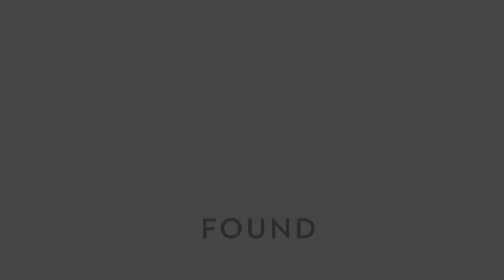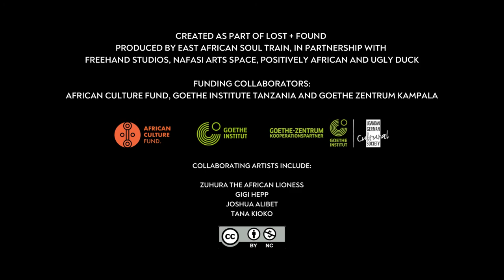The viel By Zuhurah The African Lioness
Zuhura Seng’enge (The African Lioness) is an international poet, writer, storyteller and singer/songwriter based in Dar es Salaam, Tanzania. As a poet, Zuhura has a decade worth of experience in the field of performance poetry, spoken word and storytelling. This piece is all that is lost and what has been found both inside and outside of ourselves.

Collaborating artists include:

Zuhura the African Lioness
Gigi Hepp
Joshua Alibet
Tana Kioko